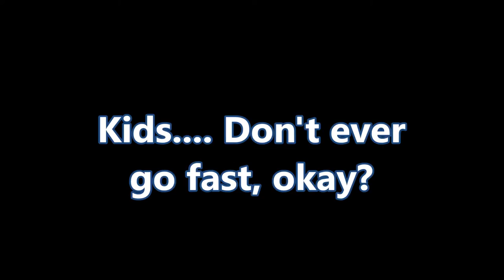Leo's For Glory Montage #6